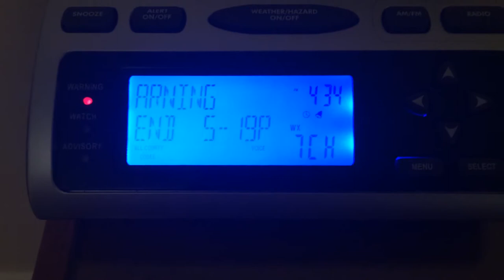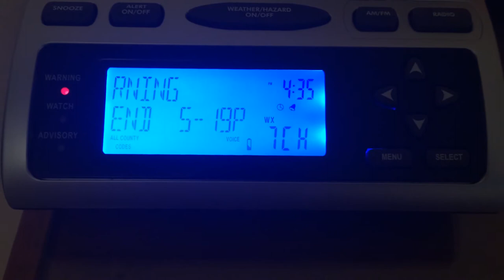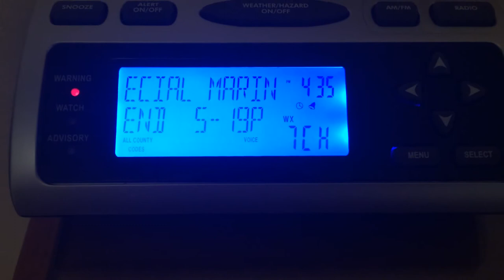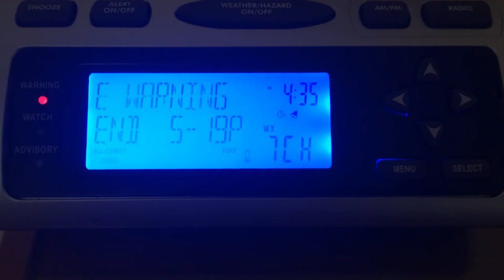EAS #118 - Special Marine Warning